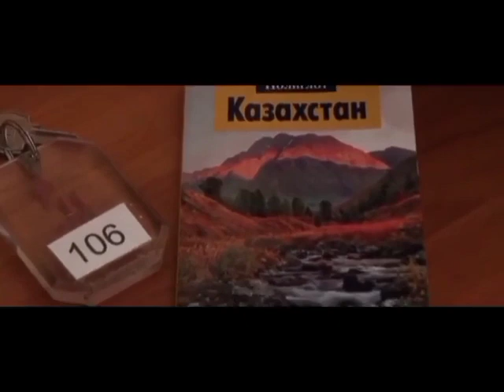SCOOTER - 4 AM